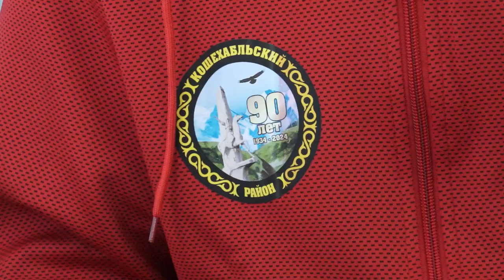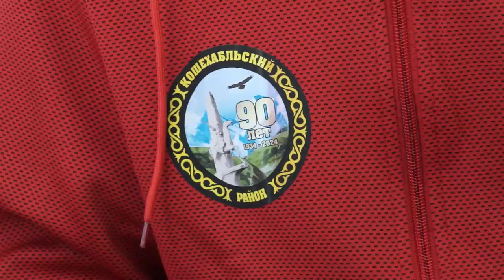13-08-2024 г. Глава района встретился с участниками молодёжного слёта "Фишт"